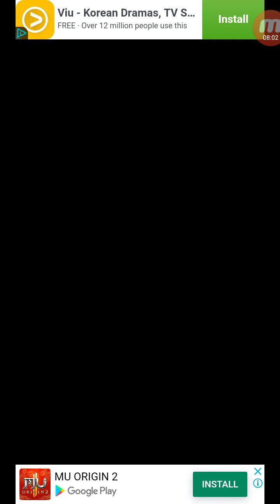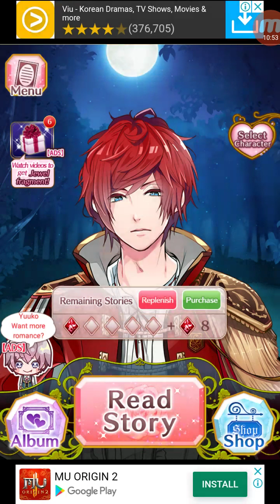Nightmare Harem Lucia (Chapter 2.01 to 2.05)